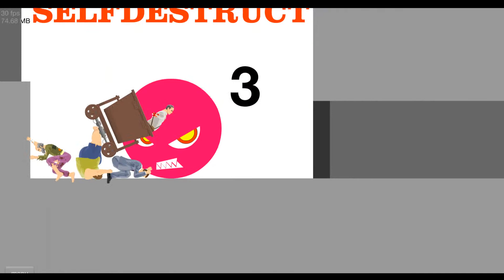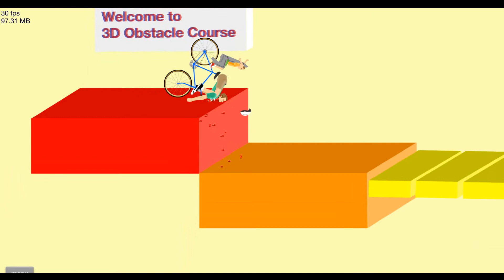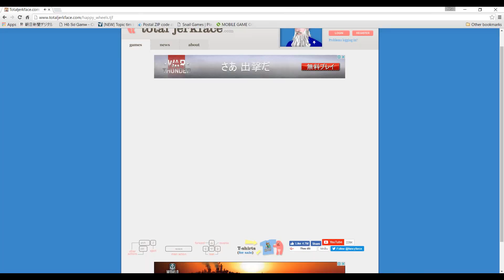Total Jerkface Happy Wheels #1 - NgDinhNha